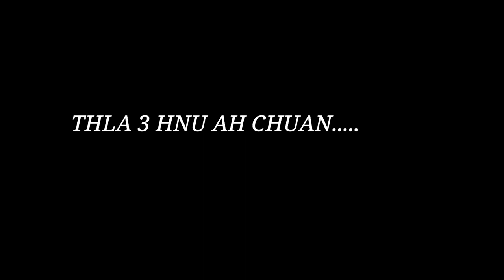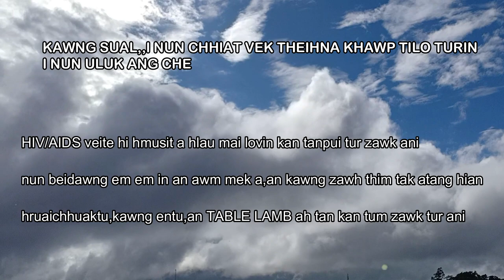Table Lamb ---- G.A.W.C. XXVII Annual College Week Short Film Competition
'Table Lamb' won the 27th G.A.W.C. Annual College Week Short Film Competition

Videography and Editing : Boyka Hmaa